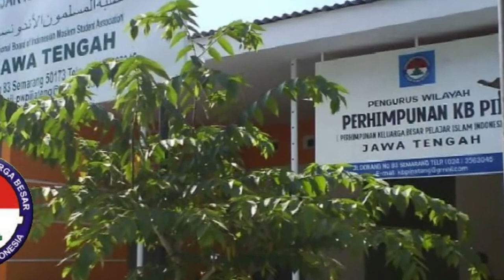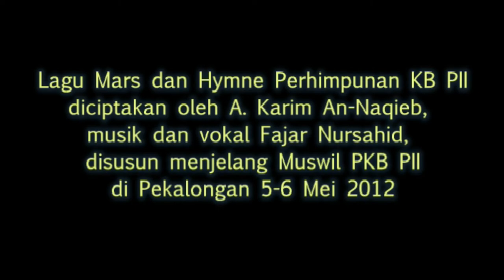MARS KB PII .... ADA YANG BELUM TAHU??!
Yuk nyanyi Mars KB PII
Perkenalkan ini lagu yang mungkin belum banyak yang tahu. Lagu ini bisa dinyanyikan di event alumni atau Keluarga Besar Pelajar Islam Indonesia. Diciptakan oleh A. Karim An-Naqieb, menjelang event KB PII 5-6 Mei 2012.